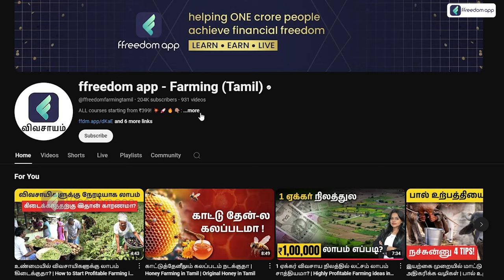மைசூர் நாட்டு கோழி வளர்ப்பில் லட்ச ரூபாய் லாபமா? | Mysore Nattu Kozhi Farm in Tamil |Poultry Farming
🚀 Discover 500+ Courses with a free AI Chatbot 🤖

➡️Earn 1 Lakh/Month from 1 Acre of Agri-land!

00:01 - 🎬 Introduction
01:15 - 🐔 Poultry Farm Set Cost
02:34 - 🐣 Chicks Cost
04:21 - 🍽️ Feeds
05:08 - ✅ Conclusion

இந்த வீடியோவில் மைசூர் நாட்டு கோழி வளர்ப்பு முறைகள், அதன் மருத்துவ குணங்கள், முதலீடு மற்றும் லாபம் பற்றிய முழு விவரங்களையும் எளிய முறையில் பார்க்கப்போகிறோம். நாட்டு கோழி வளர்ப்பின் முக்கியத்துவம் மற்றும் பாரம்பரிய விவசாயத்தின் முக்கியத்தையும் இதன் மூலம் புரிந்துகொள்ளலாம். கோழி வளர்ப்பில் ஆர்வமுள்ளவர்கள் கண்டிப்பாக இதை தவறாமல் பாருங்கள்!